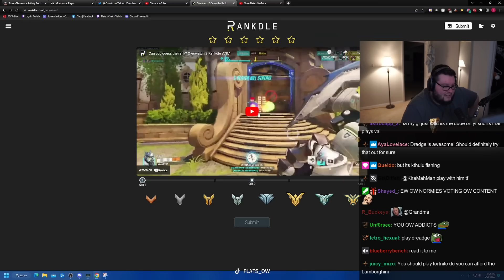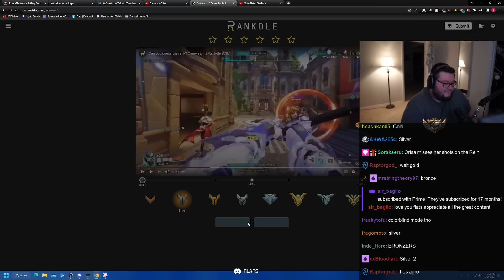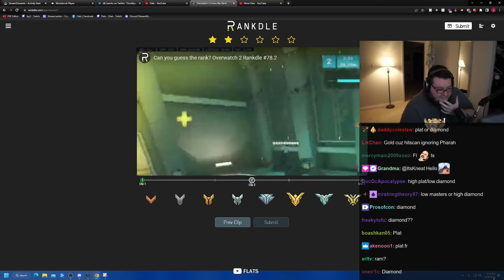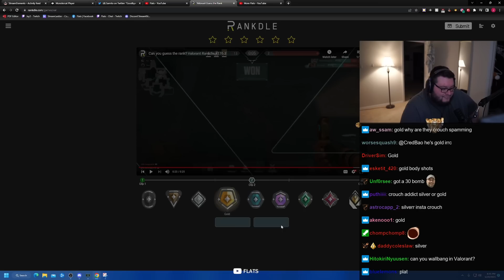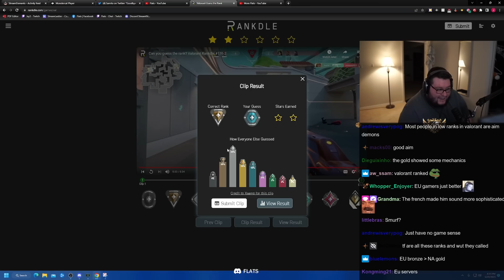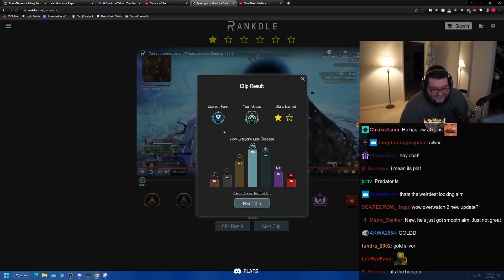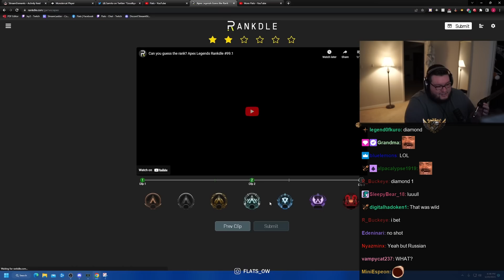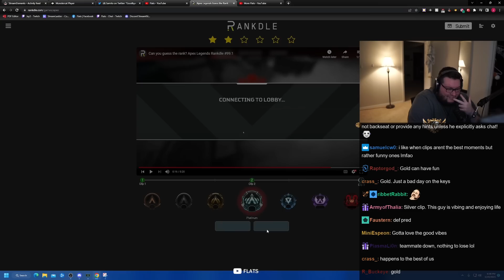Flats Guesses Your Ranks In Overwatch and Chess I Rankdle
►Edited by and thumbnail done by: Randomvsthehworld